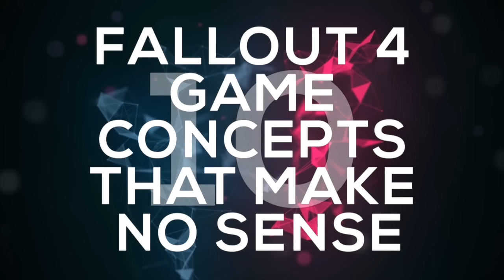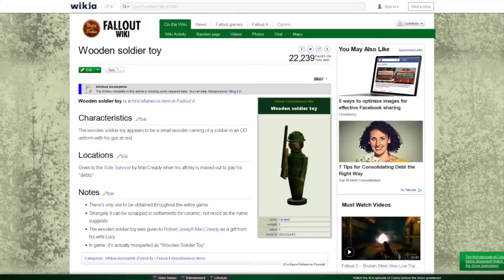10 Fallout 4 Game Concepts That MAKE NO SENSE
Fallout 4 (PC, Xbox One, PS4) in-game concepts that makes no sense. We're big fans of the series-- we just have fun poking holes in our favorite games!